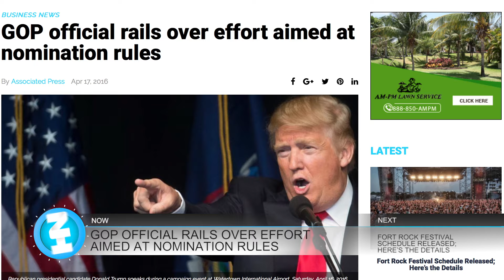04-18-16 Lunch Break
This is the April 18th Naples Herald Lunch Break. Today we have a deadline, Fort Rock Festival line up and more…